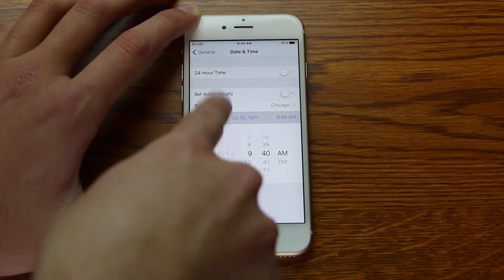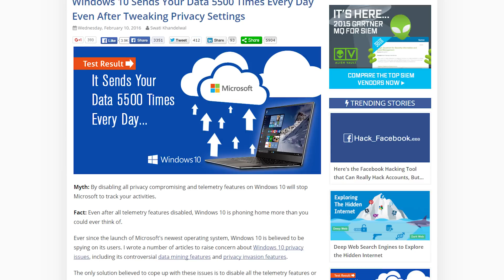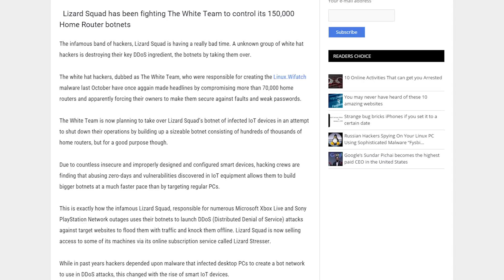Memory Eraser, 3D Printed Body parts, iOS bug Ep. 60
iOS bug that bricks your device